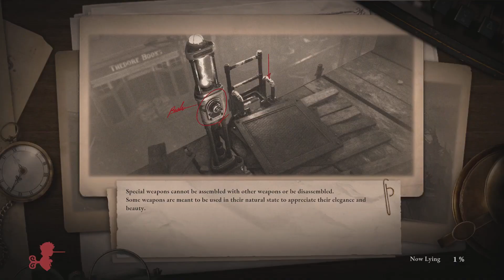Lies of P [Pt.1] Dark Lies of Souls, Heavy Hitter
This is a game pass BEAUTY. loving this game. it's VERY souls like, and dang near copies souls tit for tat. That is nothing but a good thing, but it adds it's own flavor to the formula. Lezzzgo